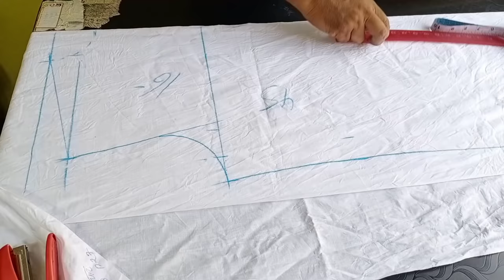Gents fitting kurta cutting/ how to cut men's fitting kurta/ kurta cutting simple method